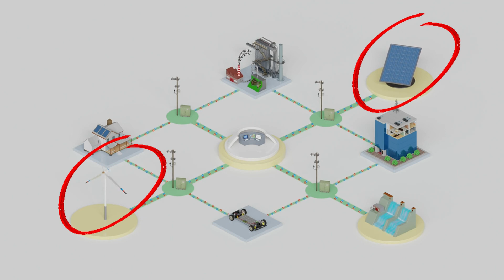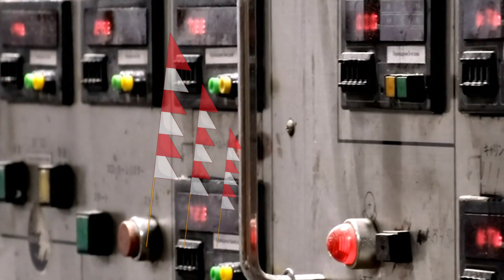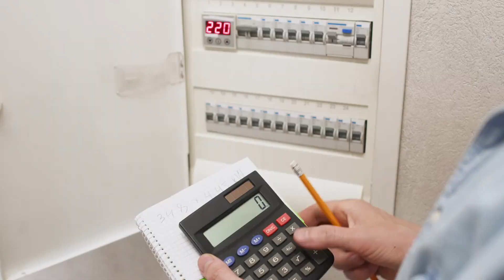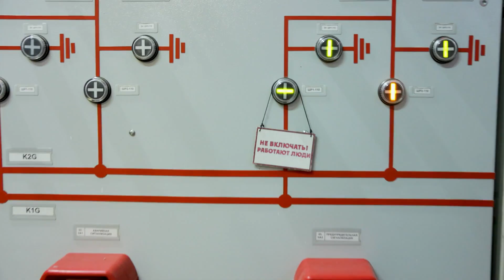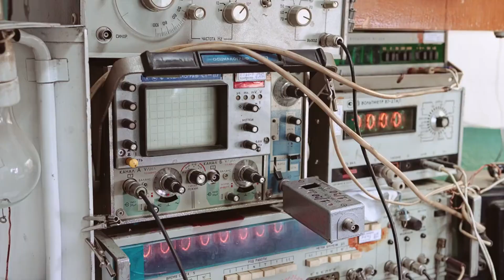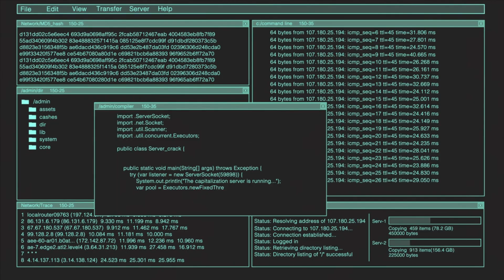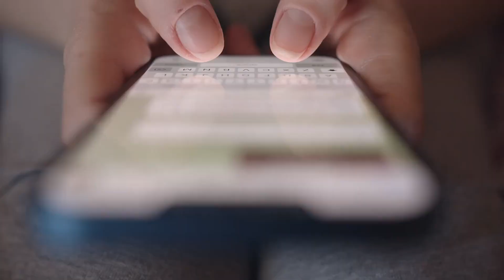Spain Reveals Ground Zero of Massive Blackout – What Really Caused the Iberian Collapse?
🔌 Spain Reveals Ground Zero of the Massive Iberian Blackout | Full Breakdown 🔍

On April 28th, 2025, a massive blackout swept across Spain and Portugal, leaving millions without power. Now, for the first time, the Spanish government has revealed the initial findings of its investigation, including the exact location where the failure began.

In this video, we take you deep into the heart of the crisis. From the substation in Granada to unexplained oscillations in the European grid, we explore every angle of what might have caused this unprecedented power failure. Minister Sara Aagesen calls it “an extremely complex” situation — but are we finally getting closer to the truth?

👉 Could it be a technical failure?
👉 A cyberattack?
👉 Or something even bigger — a warning sign for all of Europe?

🎥 Watch to discover what’s known so far — and what remains a mystery.

🗣 What do YOU think caused the blackout? Drop your theory in the comments!

00:00 Intro
00:26 Blackout Starting Location
05:05 Possible Causes